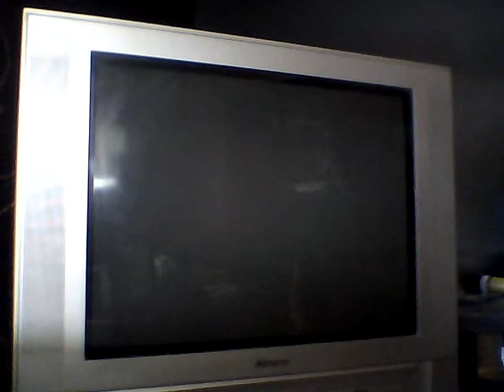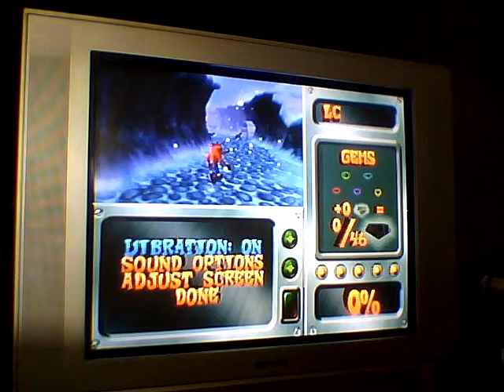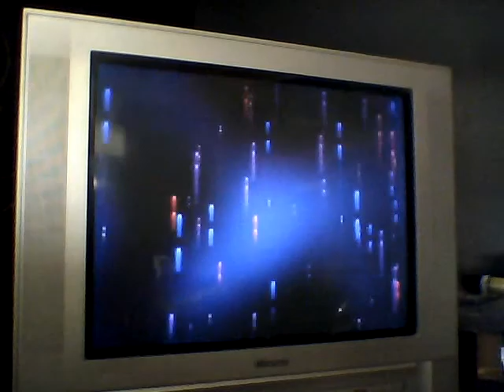crash bandicoot episode 1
the first episode of our crash bandicoot let's play